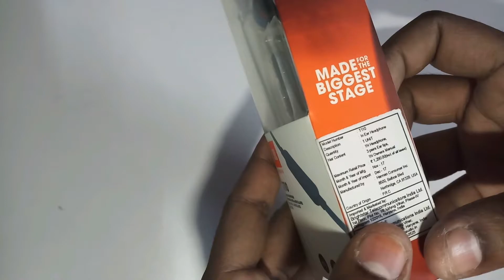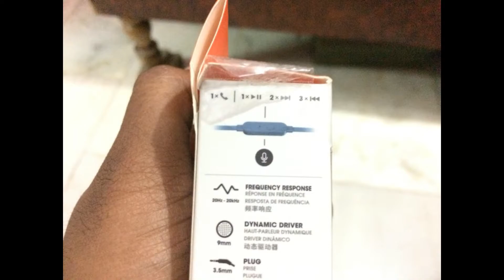jbl T110 Earphones Unboxing and Review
This is budget earphone from JBL..It is called JblT110..

it was stoped worked on june 2020..great more than 2 years ochindhi..